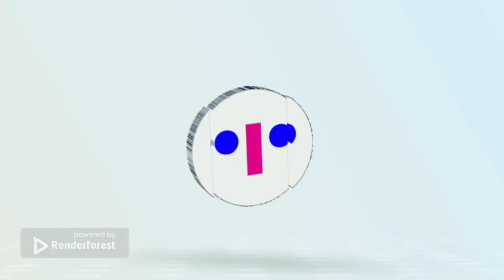vinheta a seguir tv ballui